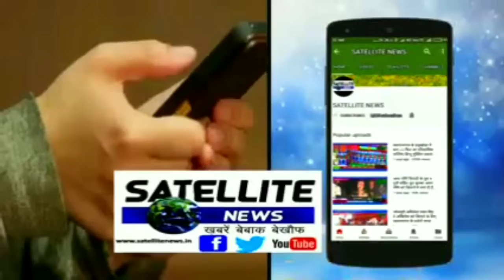पठानकोट में गणतंत्र दिवस के मौके पर भाजपा ने लगाया रक्तदान शिविर सैकड़ो ने किया रक्त दान